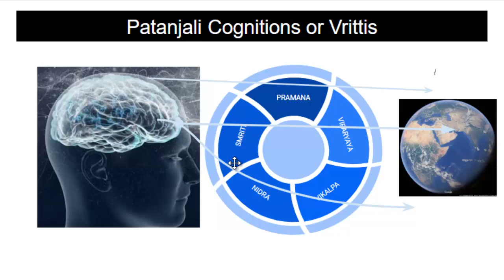What is Yoga ?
Cognitive Pause or cessation is Yoga